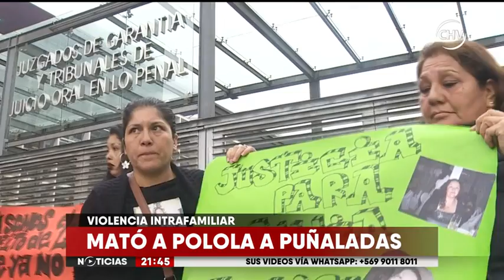Condenaron a 30 años a sujeto que mató a su pareja el año 2014 - CHV NOTICIAS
El condenado, además, intentó quitarle la vida a la hija de la mujer y al padre de esta.